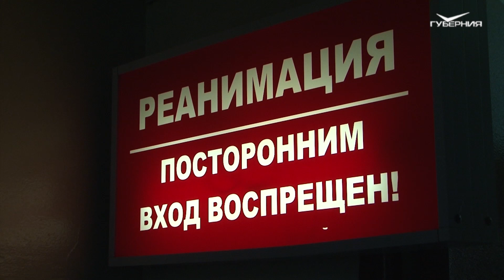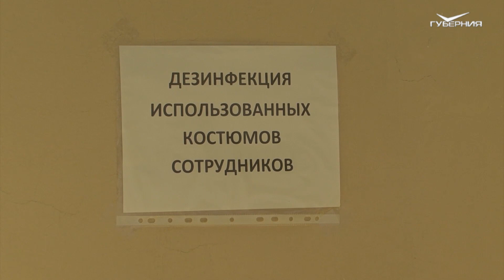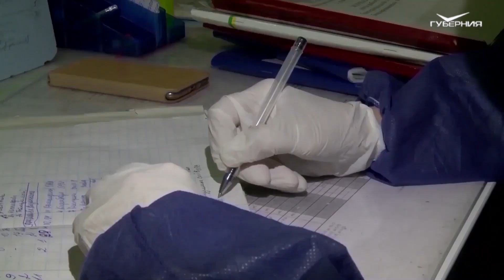Дмитрий Азаров провел заседание оперативного штаба из Тольяттинской горбольницы № 5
Именно здесь лечат больных коронавирусом.

Сегодня Дмитрий Азаров провел заседание оперативного штаба из Тольяттинской городской больницы № 5. Об этом он сообщил в своём аккаунте в инстаграме azarov.life. Вместе с ним на встрече присутствовал главный врач больницы Николай Ренц. О том, что он обратился к жителям Самарской области с призывом соблюдать режим самосохранения, мы писали ранее.

- Сегодня здесь с главным врачом разберёмся в ситуации, - сказал Дмитрий Азаров. - Какая нужна помощь в первую очередь больнице и другим учреждениям здравоохранения на территории городского округа Тольятти.

Губернатор отметил, что в Автограде показатели COVID-19 превышают среднеобластные. Напомним, на прошлой неделе глава региона посещал с рабочим визитом Сызрань, где тоже сложилась непростая ситуация с точки зрения распространения коронавирусной инфекции.